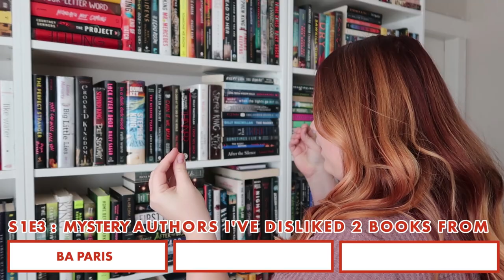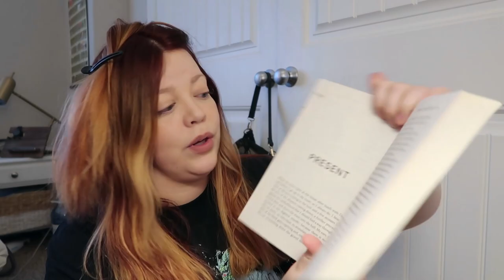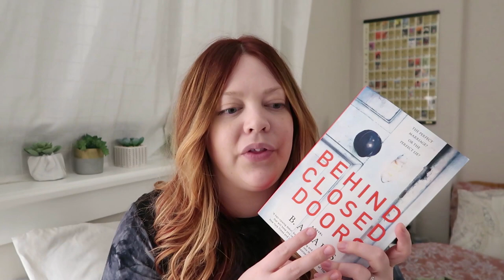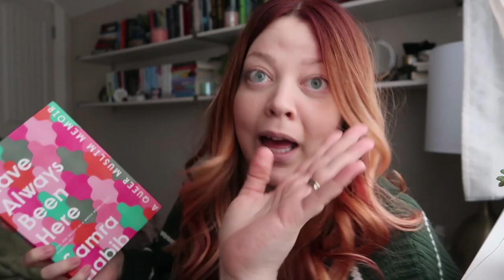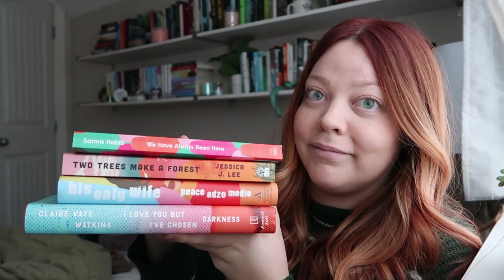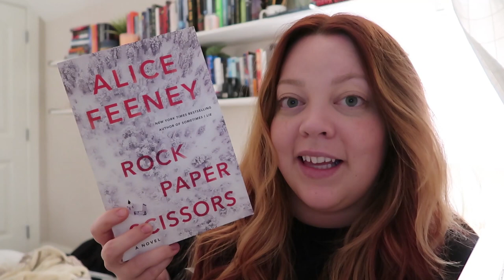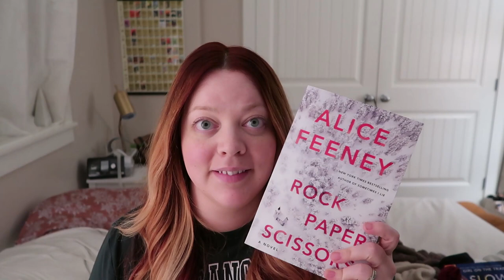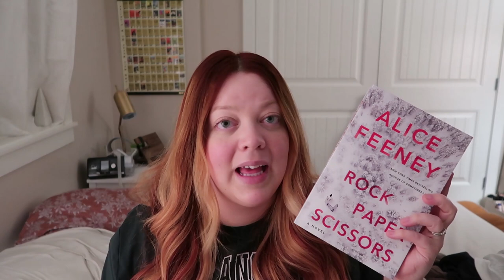reading authors I've disliked | 3RD TIME'S THE CHARM VLOG EP.3